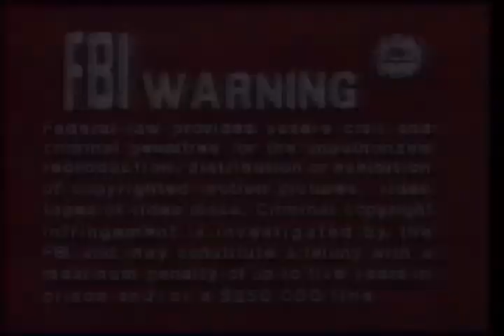Opening/Closing to America's Funniest Pets (1992)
Opening:

Closing (0:38):